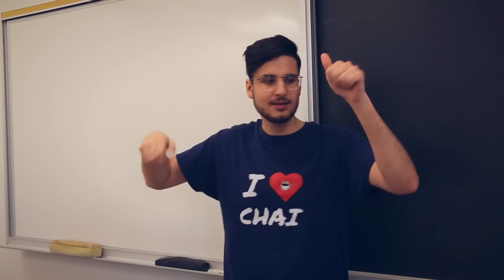When You're the Only Iranian in the Class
When you're the only Iranian (Persian) in the class!

About My Channel:

What up! My name is Amir Tavassoly, I am 21 years old and was born in Esfahan, Iran. When I was 3 years old my family decided to move to Canada where I was raised most of my life. However, I have a deep love and passion for the Persian culture. I make comedy skits on YouTube for Iranians and non-Iranians and aim to inspire you to do what you love and be proud of your Iranian roots and culture!

If you read this far comment "banana" lets confuse people in the comments :P